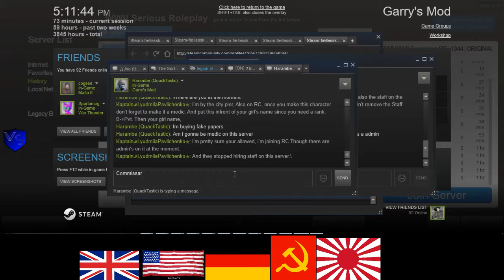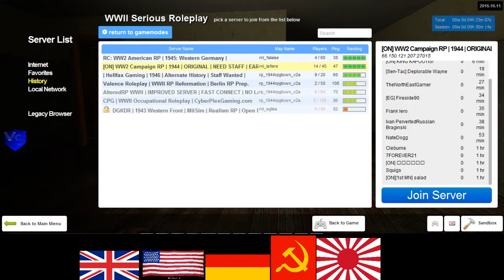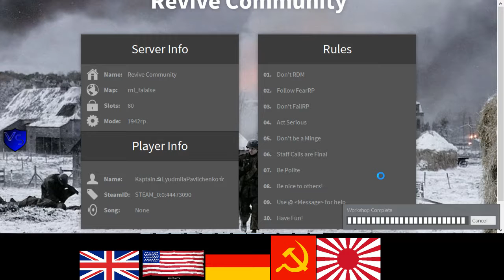Hellfax Gaming RP Sortanato 2 2